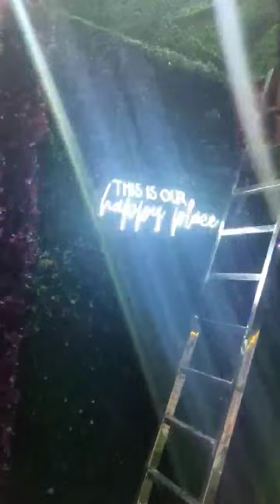TERRACE GARDEN |ROOFTOP GARDEN | TERRACE DESIGN | PERGOLA| GREEN WALL | TERRACE MAKEOVER| 8307652707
terracegarden

glambalconymakeover
my indian balcony
interior
indian home makeover
decoration with plants
 french balcony
 small balcony
budget balcony makeover
 low budget balcony makeover
diy balcony decor
 how to decorate balcony
festival makeover
balcony organisation
 festival decoration ideas
Indian small balcony makeover
small balcony garden
 balcony decorating ideas
small balcony makeover
Balconymakeover
balcony makeover

Terraces and Verandas design ideas
 Pergola design Ideas
modern Rooftop Terrace Design decor ideas 2020
Rooftop Garden Design Ideas
 Pergola Ideas for the Backyard
modern terrace interior design ideas verandas for houses
ROOFTERRACE GARDEN

terrace garden makers near me
terrace garden setup cost
terrace garden cost in delhi

terrace garden setup near me
terrace garden designers and outdoor garden products in delhi studio machaan

terrace garden company

gardening in delhi

Top 100 Patio Design Ideas 2022
| Backyard Garden Landscaping
Ideas |
Rooftop Garden Pergola Design ideas

 Outdoor Seating ideas garden fence design ideas best terrace design ideas and terrace seating area, House Exterior Design patio ideas, Modern Rooftop Terrace Design | Pergola Design Ideas | Wooden Rooftop Terrace Garden |
 Verandas patio design ideas, patio, garden ideas and backyard ideas Modern Landscape Garden Design Ideas Backyard Interior Design Ideas | Patio Roof Outdoor Garden |
Small Backyard Seating Deck Design,
The best outdoor seating ideas for modern home garden landscaping
 outdoor living area design ideas 2022 \ 2021 Top 100 Backyard lighting ideas 2022
 | Patio lighting design | house exterior garden lights. garden landscaping with outdoor lighting fixtures.
garden fence lights
outdoor seating lights and open patio designs with garden lights
patio seating ideas
patio design ideas and patio furniture design, Modern Rooftop Terrace Design | Pergola Design Ideas
| Wooden Rooftop Terrace Garden |
 Verandas modern landscaping ideas for front of house modern landscape design for small spaces modern landscape design contemporary landscape design elements modern backyard ideas cheap modern landscaping ideas modern landscape drawing backyard landscaping ideas

glambalconymakeover
my indian balcony
interior
indian home makeover
decoration with plants
 french balcony
 small balcony
budget balcony makeover
diy balcony decor
festival makeover
balcony organisation
 festival decoration ideas
small balcony garden
 balcony decorating ideas
small balcony makeover
Balconymakeover
balcony makeover

swimming pool at home

TERRACE GARDEN
VERTICAL GARDEN
BALCONY GARDEN
LANDSCAPES & HARDSCAPES|WATERBODIE
FOUNTAIN |KITCHEN GARDEN
ARTIFICIAL LAWN|NATURAL LAWN|PERGOLA & GAZEBO &PATIO |GLASS HOUSE
WOODEN COTTAGES
PAYBELS|SCULPTURE
DECOR ALL KINDS OF GARDENING BEAUTIFICATIONS

[8/20, 11:29 AM] Mummy Jio: terrace garden
: terrace garden design ideas for